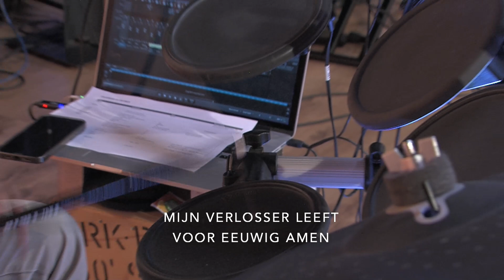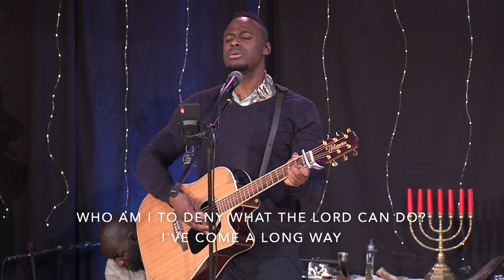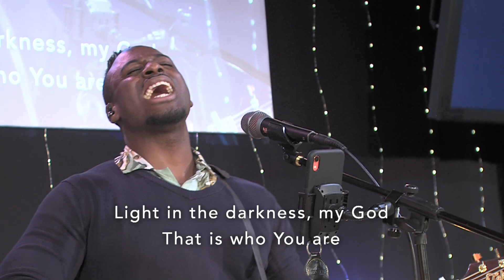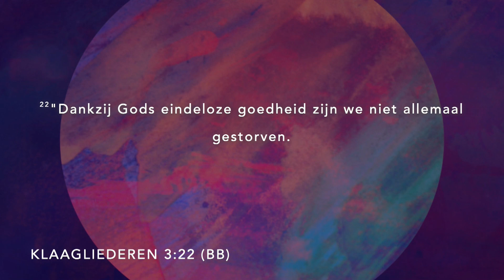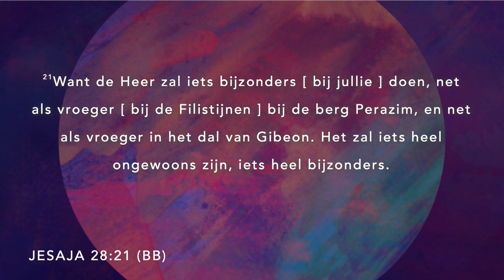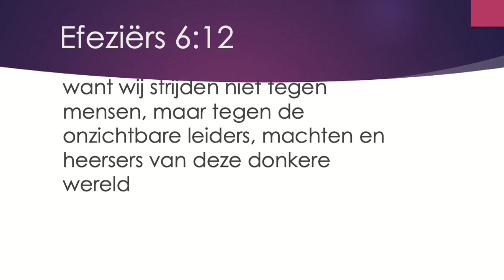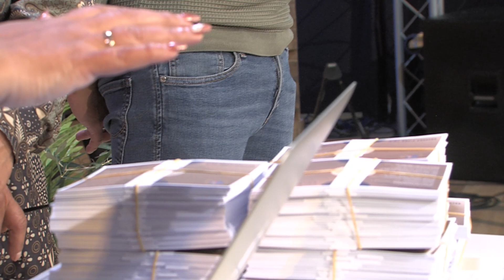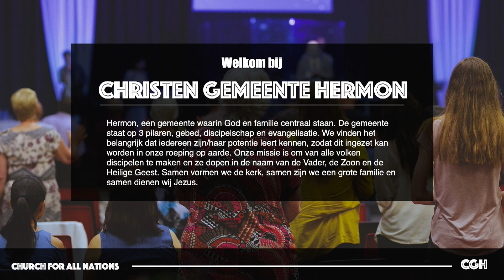Hermon Live - Pst. Dios Djawa - 15-10-23